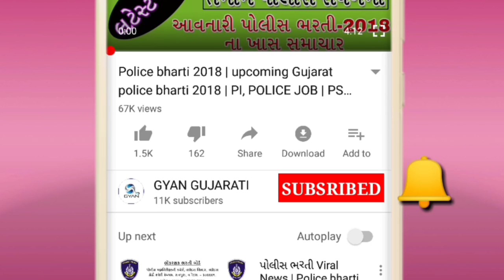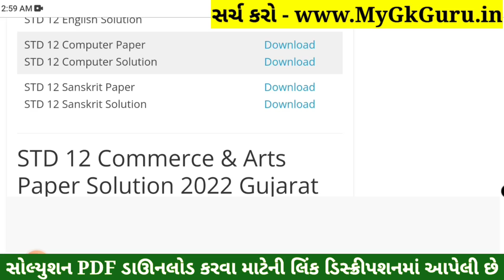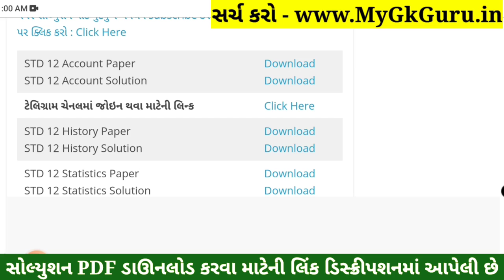STD 12 Account Paper Solution 2022 March Board Exam, STD 12 Account Paper Solution 2022 STD 12 March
STD 12 Account Paper Solution 2022 Board Exam, STD 12 Account Board Exam Paper Solution 2022 100 Marks, STD 12 Account Paper Solution 2022 Commerce. STD 12 Most Imp Questions 2022.

std_12_Account_paper_solution_2022​​_March
std_12_Account_paper_solution_2022​​_PDF